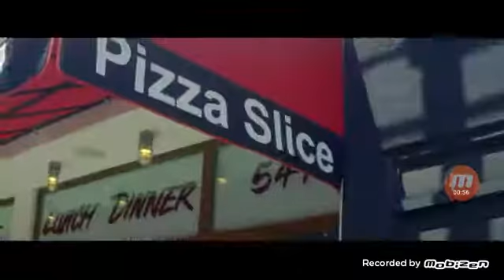Jacob sartorius - Bingo ( Official vídeo clip )